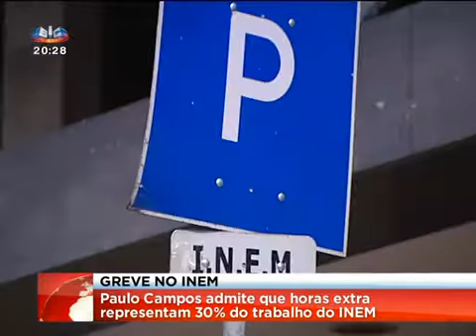Presidente do INEM diz que a adesão à greve dos técnicos de emergência é 0%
Embora o sindicato garanta que houve ambulâncias paradas, o presidente do INEM diz que a adesão à greve dos técnicos de emergência é 0%. Paulo Campos prestou esclarecimentos na Comissão Parlamentar de Saúde